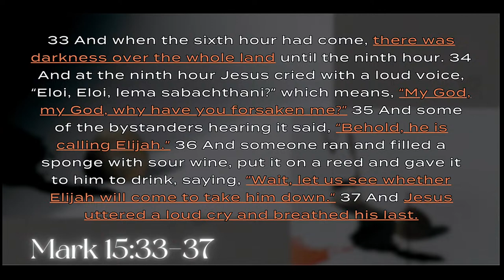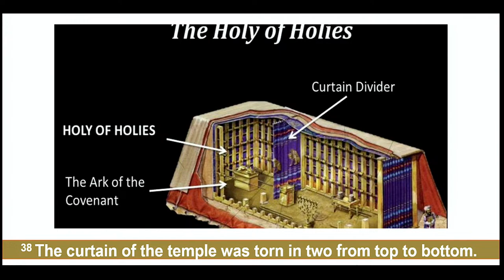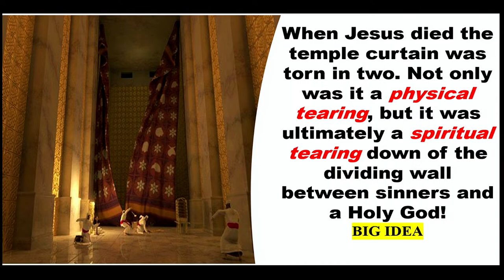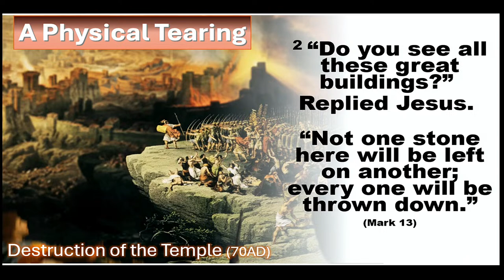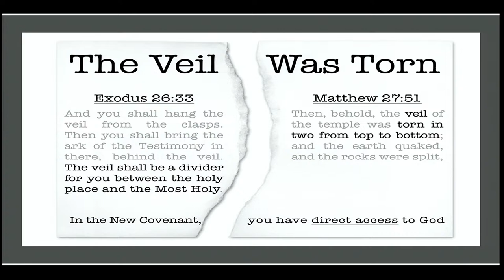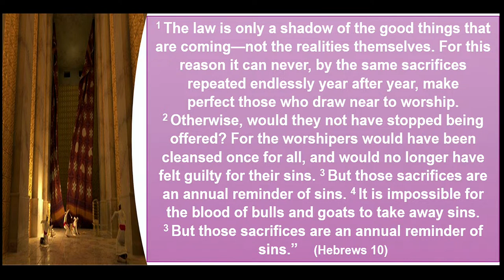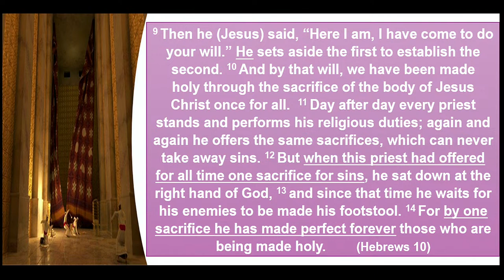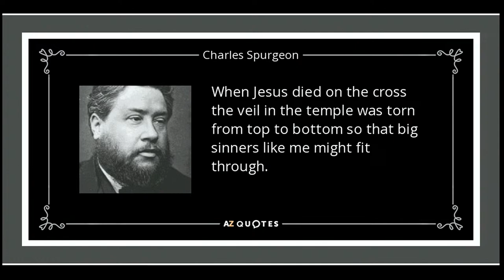Living Faith Bible Church (Brick NJ) - Good Friday Service - March 29, 2024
Facebook: Living Faith Bible Church